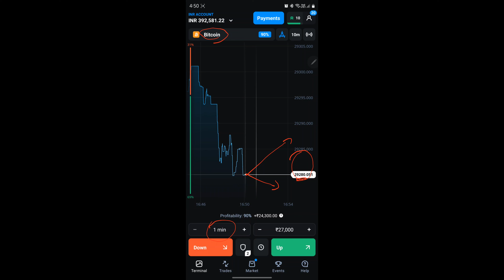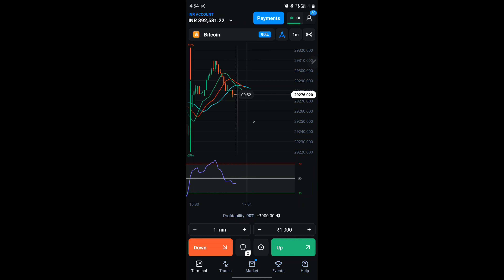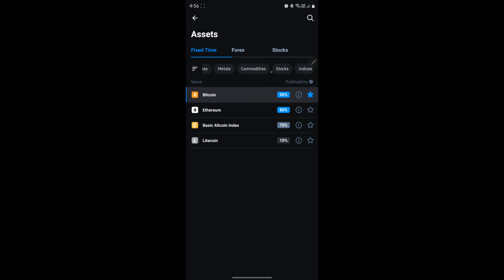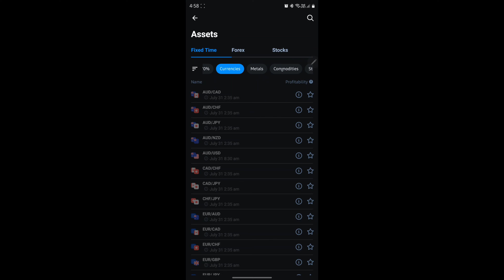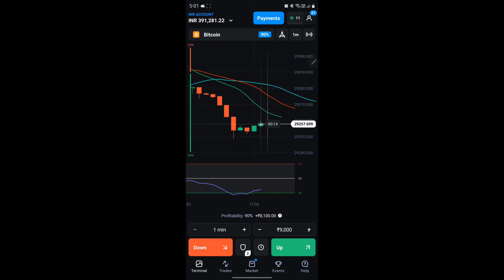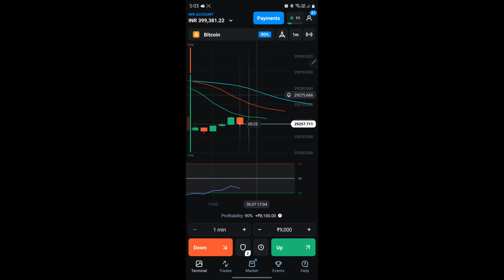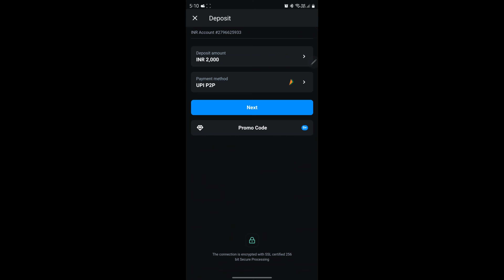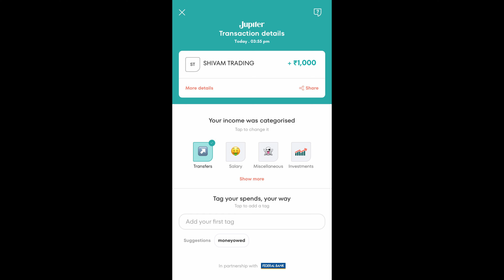Earn Rs.6000/Hour using ALLIG-SI Strategy | OlympTrade | in Tamil - தமிழில்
Join Now And Become an Expert in Olymp Trade
00:00 Introduction
00:37 iPhone 12 giveaway update
01:07 How to get Expert Status at 50% off?
01:37 How does Olymp Trade Works? (FTT)
02:37 Demo vs Real Account
02:59 Strategy (ALLIG-SI)
13:05 Today's Profits
13:32 How to deposit properly?
16:09 How to withdraw?
17:02 Outro
Risk Warning: Trading in OTC FTT Platforms contains the Risk of capital loss. 18+ only.